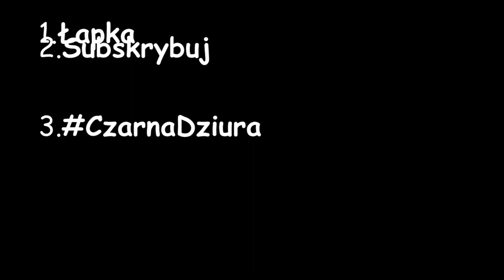KONKURS ZAKOŃCZONY ! MTA PARADISE! KONKURS! 25.000$ ORAZ 3x Konto Premium !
↯ Jeżeli film Ci się spodobał nie zapomnij go ocenić i strzelić łapki w górę ! ↯